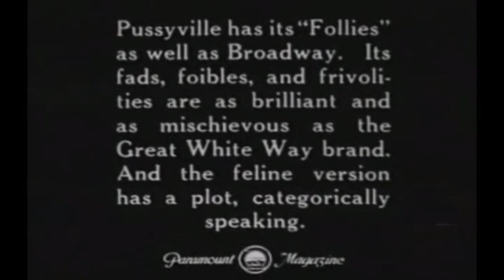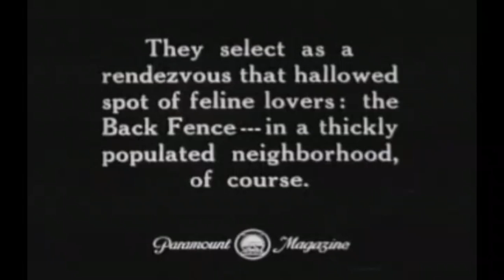[한국어 자막] 고양이 폴리(최초의 고양이 펠릭스) - Feline Follies 1919(The first Felix the Cat) | 무성영화 | 애니메이션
Feline Follies는 1919년 애니메이션 단편 영화로, Paramount Pictures에서 배급했습니다. 이 영화는 Felix the Cat이라는 캐릭터가 처음 등장한 작품입니다.

펠릭스(이 시점에서 "마스터 톰"으로 알려짐)는 수컷 검은 고양이로, 암컷 흰 고양이를 만난다. 그는 새로운 연인에게 세레나데를 부르고, 그녀에게 9번의 삶을 바치겠다고 선언한다. 펠릭스의 노래는 동네 전체를 깨운다.

나중에 집으로 돌아와서, 쥐 무리가 펠릭스의 집에 있는 모든 음식을 먹어치운다. 잠시 후 주인이 도착해서 사방에 음식 조각이 있는 것을 보고, 그녀는 펠릭스를 집 밖으로 내쫓는다. 쥐들이 그랬다는 것을 모른 채.

이제 집이 없는 펠릭스는 연인과 함께 살게 되지만, 그녀가 새끼 고양이 여러 마리의 엄마(그리고 펠릭스는 아빠)라는 것을 알게 된다. 이에 펠릭스는 지역 가스 공장으로 달려가 의도적으로 석탄 가스를 흡입하여 자살한다.